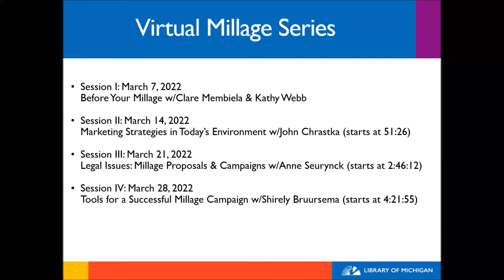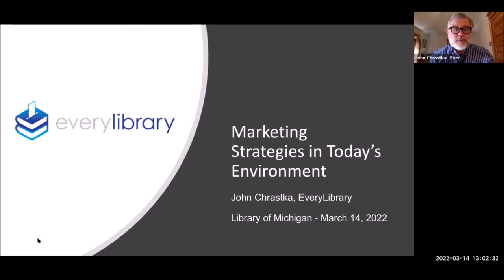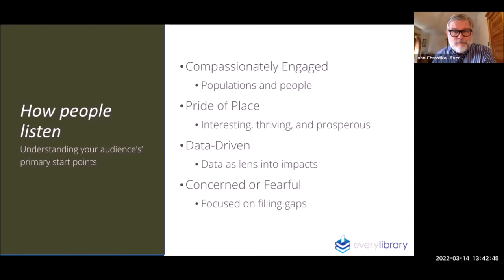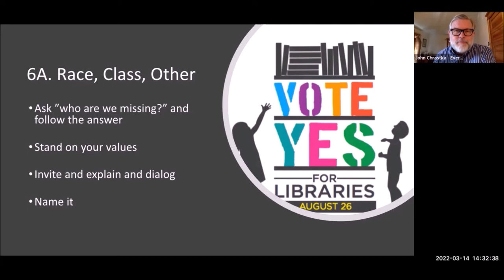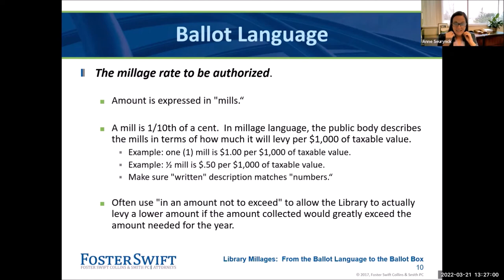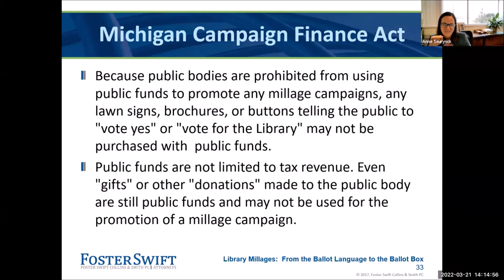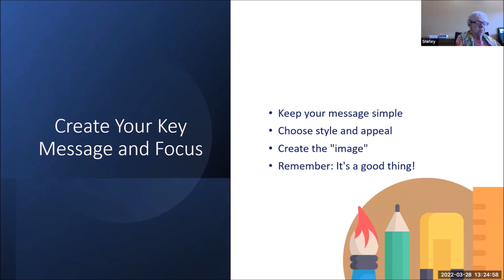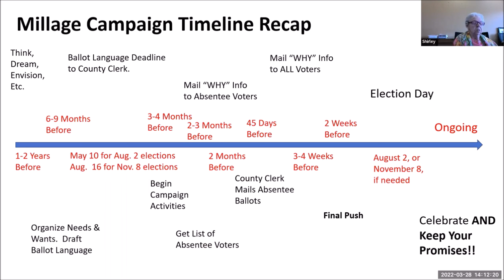Virtual Millage Series